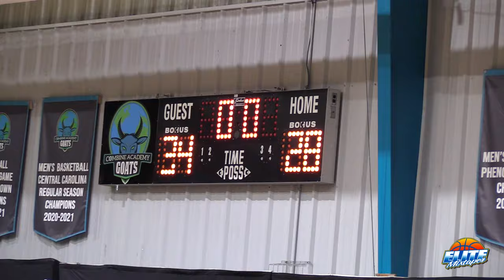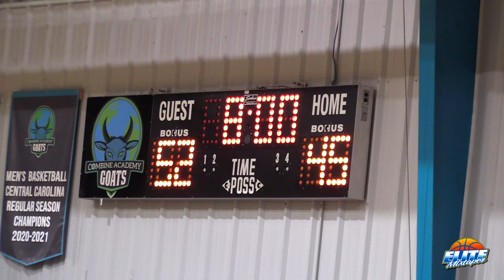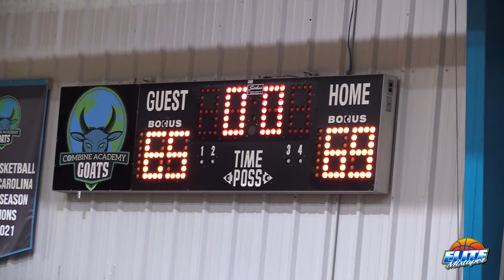Trentyn Flowers, Rakease Passmore & Silas Demary Jr LEAD Combine Academy To Win Over Lincoln Charter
Combine Academy vs. Lincoln Charter highlights from opening night at The Farm! This was the first game of the season for both teams.

Silas Demary Jr finished with 29 points, 7 rebounds, 3 assists and 2 steals for Combine. Trentyn Flowers added 16 points, 7 rebounds and 2 assists. Rakease Passmore had 9 points and 2 rebounds.

For Lincoln Charter, Elijah Burnett led the way with 21 points. Xavier Crawford finished with 13 points.